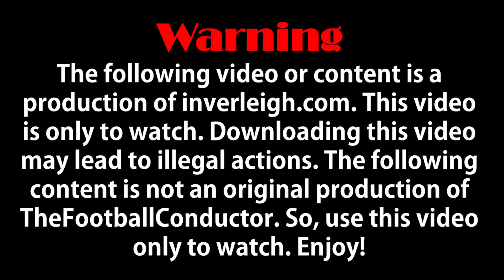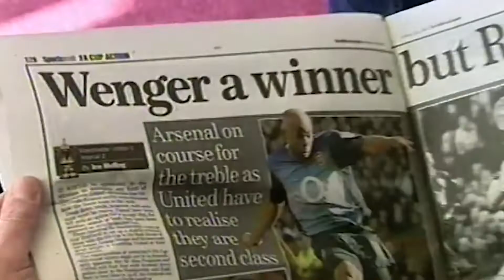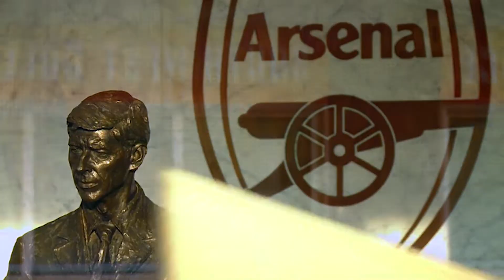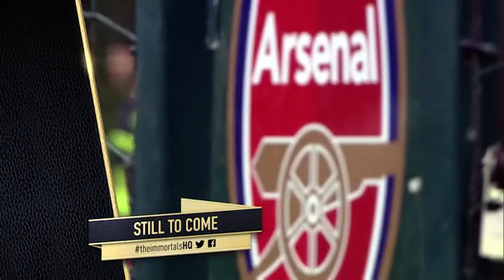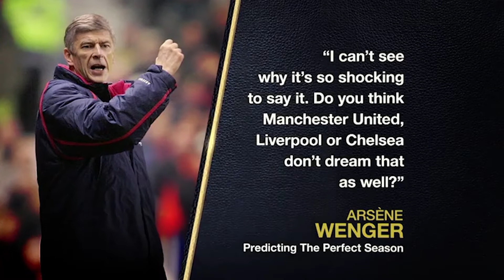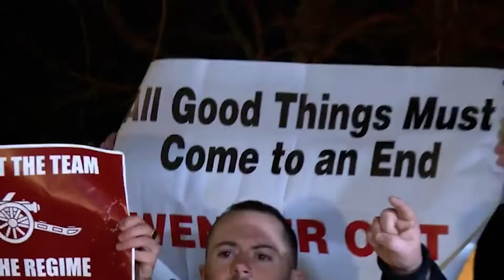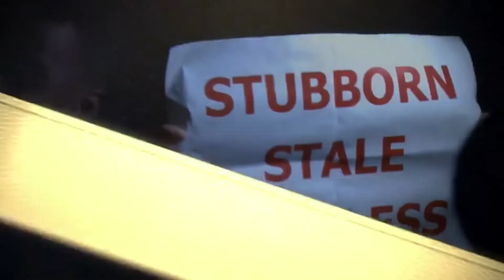Arsene Wenger | Football Immortals | Full-Length Documenatry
Watch the full-length documentary about the arsenal mastermind and the coaching legend Arsene Wenger. Arsene Wenger is a football icon, who brought pride and passion to the Emirates Stadium.

Watch and Experience the best football documentaries and contents.

TheFootballConductor will provide:
⚽ Football News
⚽ Football Documentaries
⚽ Football Stories